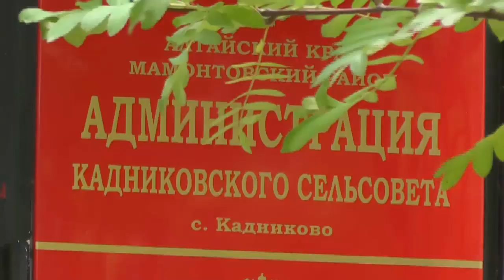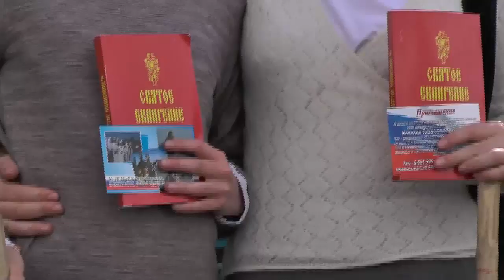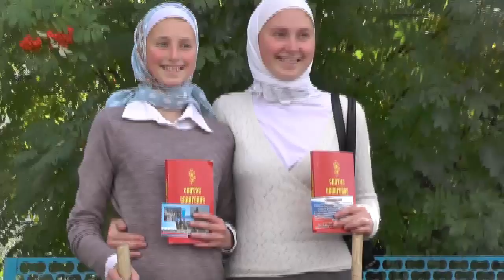Благовестие в посёлке Кадниково. 14.09.2010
Православные братья на благовестии. Сентябрь 2014